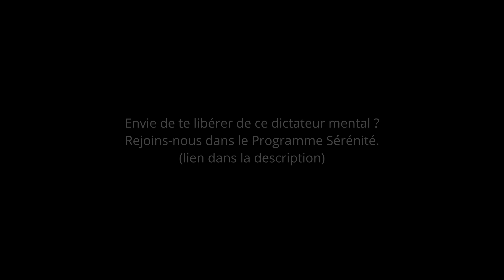Être en paix avec l'instant présent : Exercice guidé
Être en paix avec l'instant présent ne signifie pas que l'instant présent c'est la paix. Peux-tu être en paix avec ce qui est là, même avec le fait que dans ta tête ce n'est pas la paix du tout ?